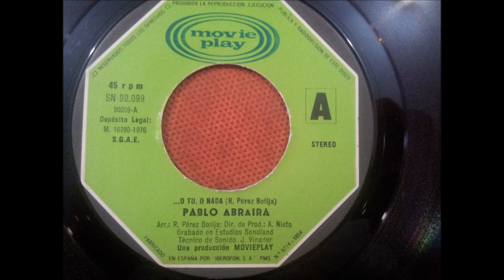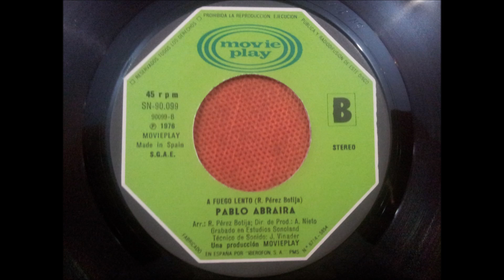PABLO ABRAIRA.(A FUEGO LENTO.)(7''.)(1976.)